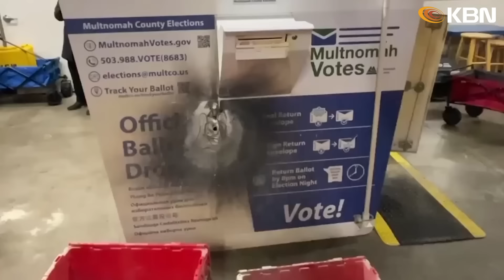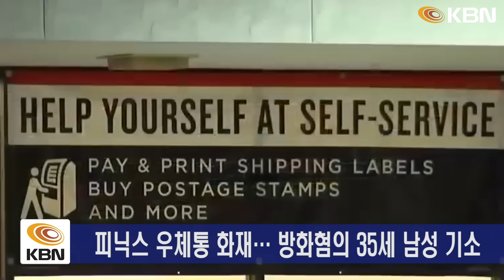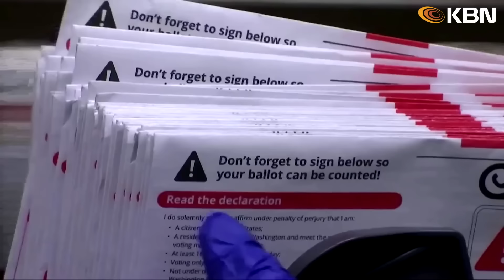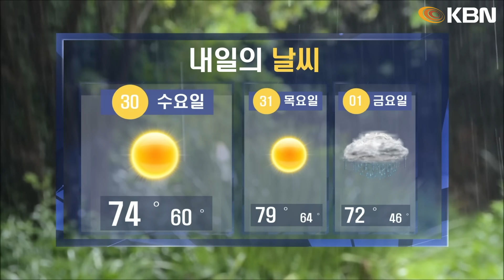미동부 최대 한인방송 / 투표함 화재 잇따라… 방화 가능성 조사 / 10명 중 4명, 소득의 30% 이상 렌트 지출 / '결함 우편투표' 재투표 소송 제기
1. 투표함 화재 잇따라… 방화 가능성 조사
- 오리건주 포틀랜드 투표함 화재… 방화 가능성 조사
- 워싱턴주 밴쿠버 투표함도 불타… 투표용지 수백 장 훼손
- 피닉스 우체통 화재… 방화혐의 35세 남성 기소

2. '결함 우편투표' 재투표 소송 제기
- 펜실베이니아, 결함발견 우편투표 재투표 중지 소송
- 속봉투 사용하지 않은 우편투표 수천 표 추정

3. 트럼프 캠프, 막판 악재… 펜실베이니아 ‘흔들’
- 트럼프 캠프, 푸에르토리코 비하 발언 파장 확산
- 펜실베이니아, 유권자 47만여 명 푸에르토리코계
- 트럼프, ‘나치’ 주장 공방… 과거 히틀러 긍정 언급

4. 밀린 렌트 독촉한다고 집주인 살해
- 워싱턴주, 73세 여성 살해한 19세 여성 체포
- “밀린 렌트 독촉… 집주인 폭행에 칼로 찔러”

5. 뉴욕시 전철 스캐너 무용지물
- 전철역 무기 스캐너 오작동 빈번… 총기 한 건도 못 찾아
- 뒤늦게 결과 공개… 뉴욕시, 결정 유보 입장 내비쳐

6. 10명 중 4명, 소득의 30% 이상 렌트 지출
- 전국 성인 69% “주택 비용에 대해 매우 우려한다”
- 10명 중 4명이 렌트 부담…소득의 30% 이상 렌트 지출

7. 7번 전철 서핑 10대 1명 사망, 1명 중태
- 7번 전철 위에서 ‘서브웨이 서핑’ 하던 10대 소녀 사망
- 23일에도 13세 소년 사망… 올해만 6명 목숨 잃어

8. 뉴욕·뉴저지 한인들에게 큰 웃음 선사
- ‘2시간 탈출 졸탄쇼’... 뉴욕·뉴저지 잇따라 공연
- 엘렌박 의원 무대올라 웃음 선사… 선거 참여 당부도